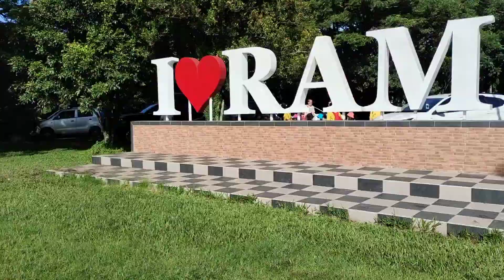Aaron Delon dalam kegiatan Outing Class TK Taman Harapan di Lapangan Rampal, Malang (Part 3)